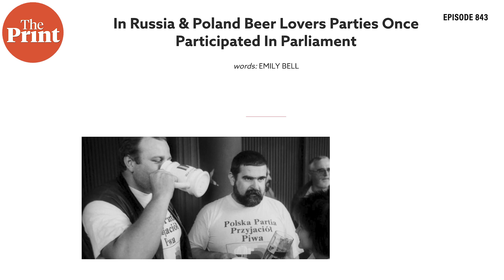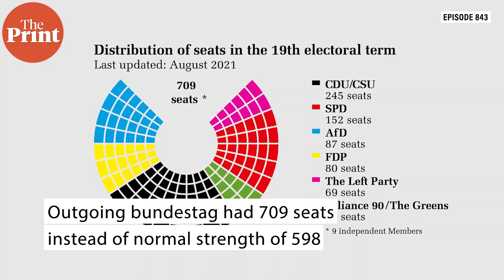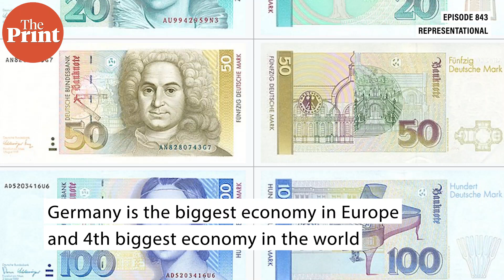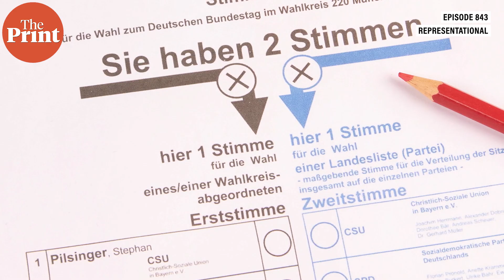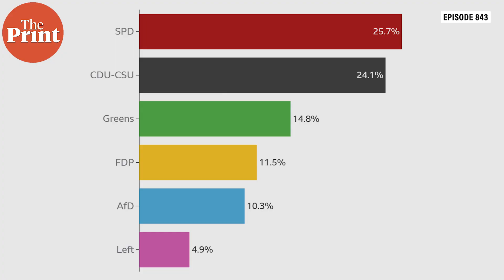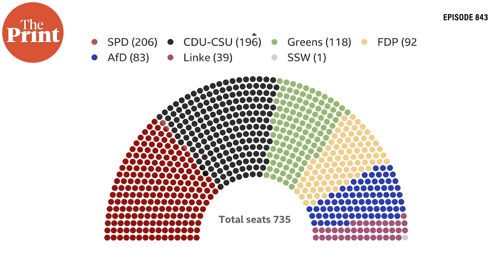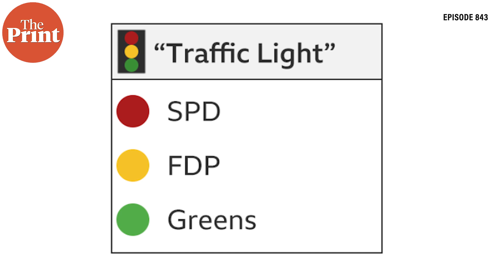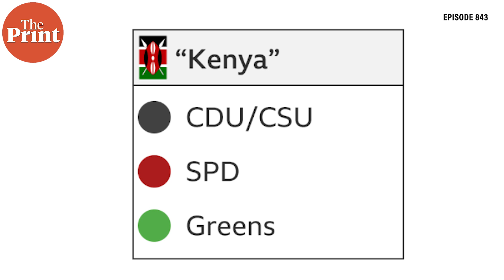We decipher Germany’s uniquely complex election, odd coalitions & likely Angela Merkel successors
As Germany votes for a new Chancellor after Angela Merkel completes 16 years and decides to not contest, Shekhar Gupta looks into the complex hybrid German electoral system, different party coalitions, and why it matters to India in episode 843 of CutTheClutter.
Additional Research by Sukriti Vats and Amogh Rohmetra

Correction: At 10:10 there are visuals of Deutsche Mark while Germany has has been using Euro since 2002. The error is regretted.